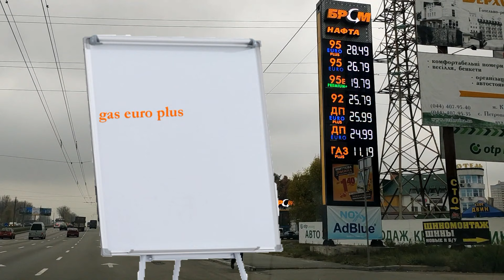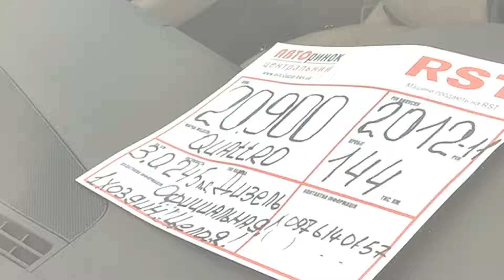Used cars we sell/buy in Kyiv. System of scrapping vehicles in Ukraine, is it exist?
In this video you can see how Ukrainian people selling or buying used car, just short info guide about it.  Also , do we have  scrapping cars process , how it organized.

Content:
0:00 - preview
0:13 - intro
0:31 - three popular ways to buy a car
01:31 - prices for different  cars
03:38 - why cars from USA popular here
04:10 - birds eye for car market
04:23 - prices for rent at Borshagivka(two and one room apartment)
04:40 - procces of buying used car for residents
05:04 - abandoned cars :)
05:18 - thoughts about recycling cars in Ukraine

And what prices for gas and diesel we have. All prices actual for november 2019.